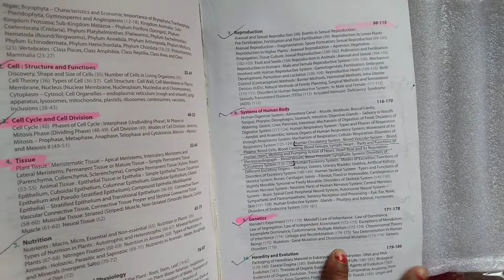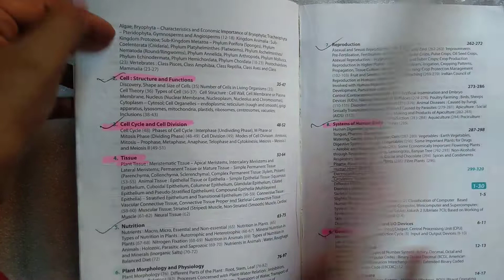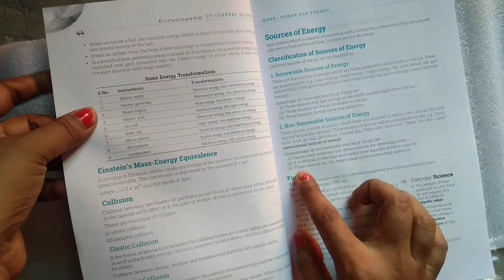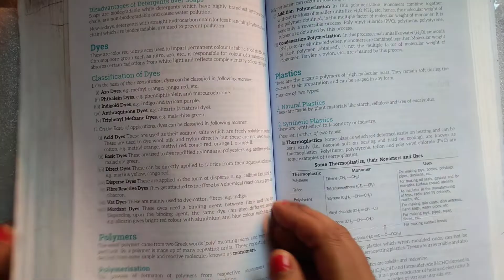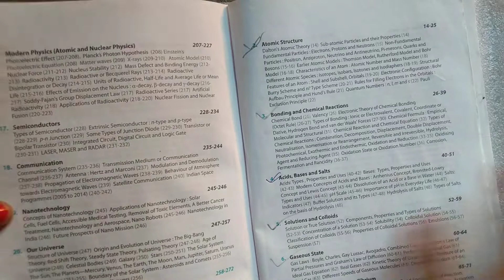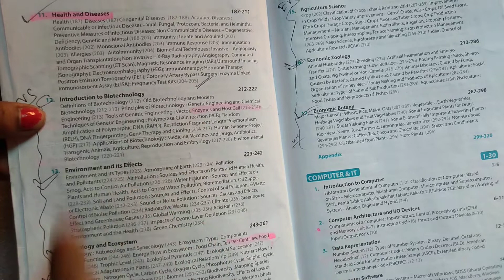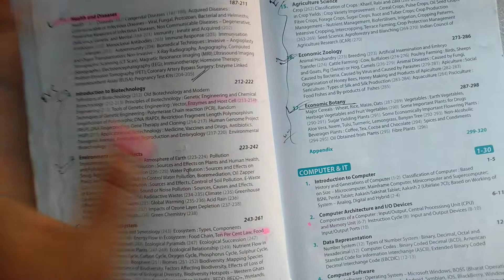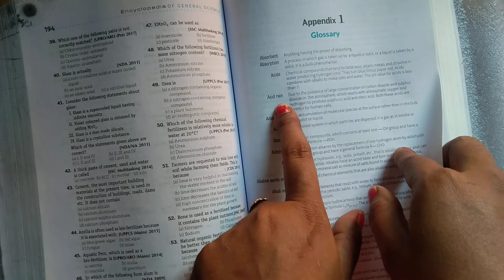ENCYCLOPEDIA of GENERAL SCIENCE Book for all competitive exam .Best book review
Hello friend ,
I'm Jasmin.To day I'm discus General science book .How to study this book?
so please watching this video.

WBCS Study with Jasmin#WBCS study with Jasmin#